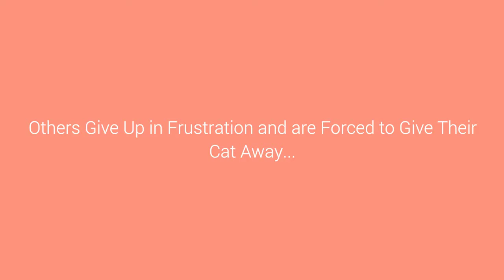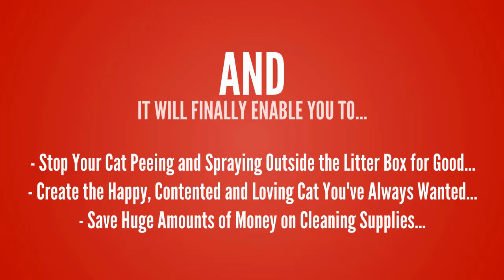Cat Spraying No More - New Update - How to Stop a Cat from Spraying?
Cat Spraying No More - How to Stop a Cat from Spraying?.

Cat peeing everywhere – this is a nasty behavior of cats, they see any place in your home like a toilet. You’re forced to continually clean carpets and floors, or replace furniture.
Many cat owners mistakenly believe that the problem will eventually go away…
Others give up in frustration and are forced to give their cat away…
While others scream and shout at their feline friend…
So, Do you want to finally eradicate your cat’s urination problem once and for all?
There is a very simple solution that can help you to train your cat to stop pee and spray indiscriminate…
This is the Cat Spraying No More system.
Cat Spraying No More System is created by Sarah Rechard – This is a proven system guaranteed to help you to train your cat to stop peeing outside the litter box.
In this system, you will discover…
1. How to work out why your cat is peeing outside the litter box…
2. How to use your cat’s own instincts to stop them from peeing outside the litter box…
3. The #1 rule every cat owner must follow when setting up litter box at home…
4. 4 completely natural, herbal remedies proven to stop cats from peeing in unwanted places… and much more…